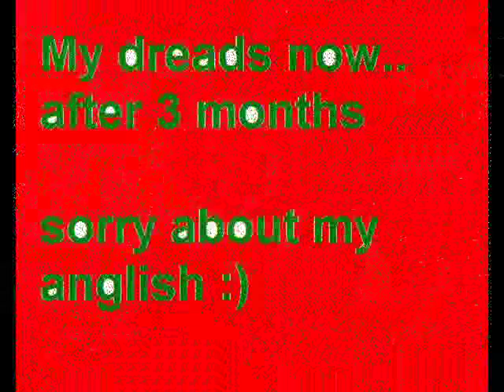Dreadlocks crochet - 3 months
My dreadlocks after 3 months... This is my first video of dreadlocks, i have them the second time, first time i cut them off because i was stupid! this is my second dreadlock journey.. i have 65 dreads... Thanks for stopping by :) have a nice day